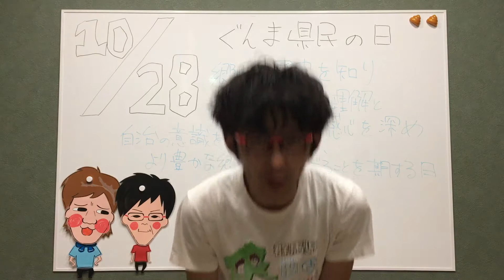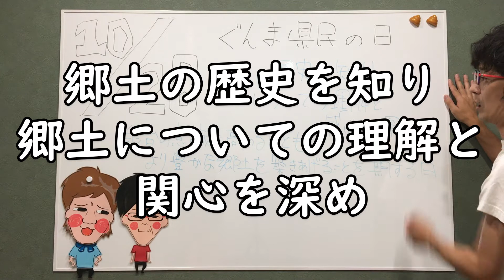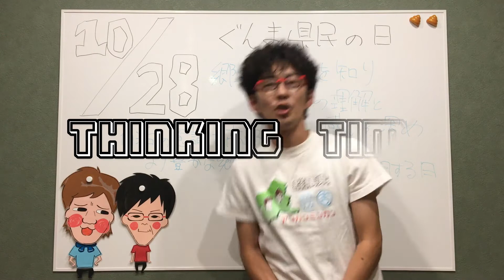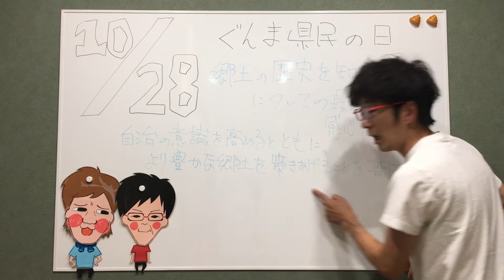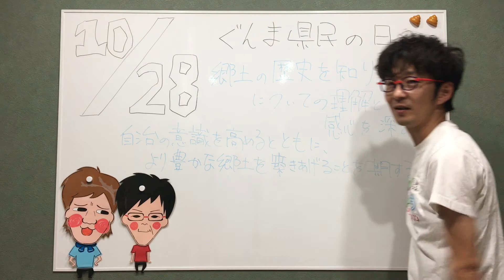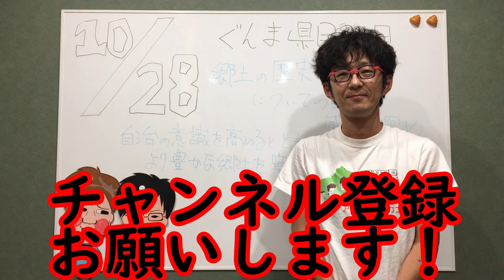【グンマー必見】群馬県民の日 ディズニーランド 歴史を知り理解・関心を深めて豊かな郷土を 群馬県民の群馬県民による群馬県民のための 群馬住みます芸人アンカンミンカン ぐんまちゃん 祭典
10月28日の群馬県民の日を前に、
歴史とルーツを共有することで
より充実した群馬県民の日を送って頂くことができるのではないかと。

郷土愛はナニモノにも勝る学習です。
自分が生まれ育った土地の歴史とルーツをつかんだら、
自分のルーツもつかむことになり、
自己肯定感に支えられた自立が望めます。
すべてのスタート！

いつか12/10もサブ群馬県民の日として祝えるように